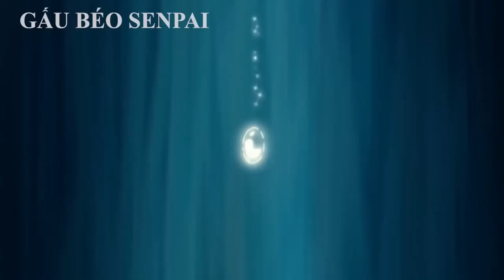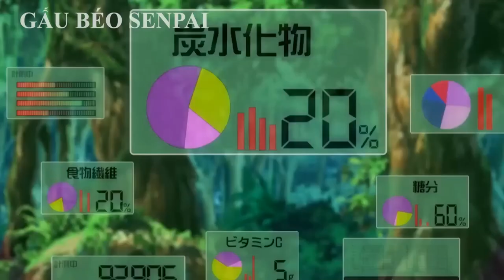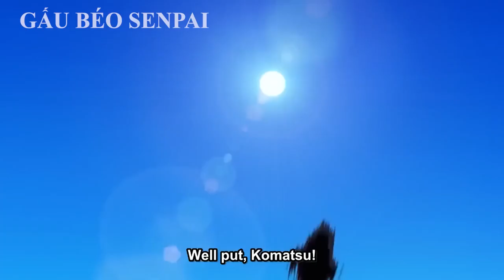TORIKO TRUY TÌM MÓN ĂN NGON NHẤT THẾ GIỚI PHẦN 3 REVIEW PHIM ANIME HAY SAMBAYKIDS/ PHIM HOẠT HÌNH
Câu chuyện kể vể Toriko một thợ săn pro thường xuyên cung cấp các loại thực phẩm quý giá cho nhà hàng và những người giàu có, một anh chàng có đầy sức mạnh để săn bắt các loài động vật hung dữ . Đây là một bộ manga mới phát hành 1 năm rưỡi nhưng đang đứng thứ 4 về mức độ yêu thích của các độc giả Weekly Jump (sau One Piece Naturo Bleach).